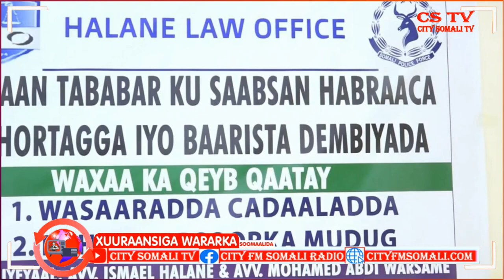XUURAANSIGA WARARKA BY ZEKI IYO SAHRO 6-5-2021